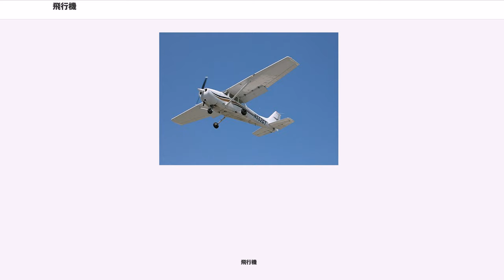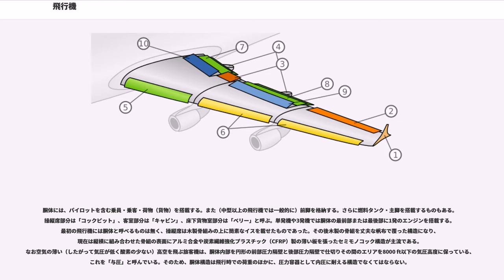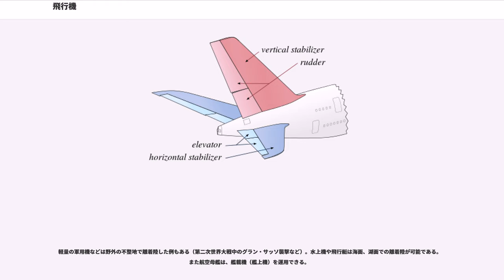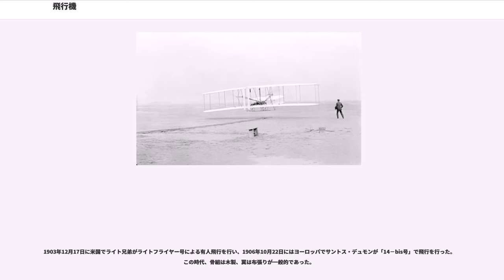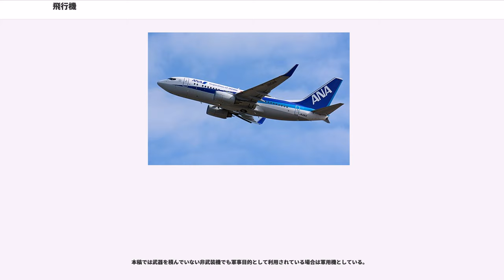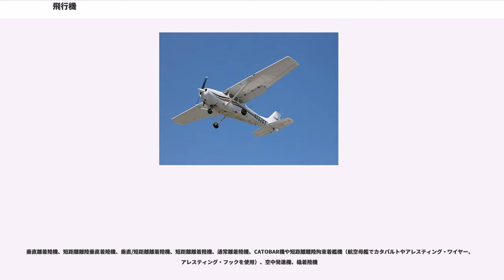飛行機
飛行機（ひこうき、）とは、空中を飛行する機械である航空機のうち、ジェットエンジンの噴射もしくはプロペラの回転から推力を得て加速前進し、かつ、その前進移動と固定翼によって得る揚力で滑空及び浮上するものを言う。

形状が固定翼機に似ていても、動力を持たず、牽引されないと滑空しかできない航空機はグライダーと呼ばれる。

第二次世界大戦期の軍用機などにあったロケット飛行機は、ジェット機が主流となったため、現代においては一部の特殊な用途や研究・構想に限られる。
日本語の「飛行機」という表現は、森鴎外が「小倉日記」1901年（明治34年）3月1日条に記したのが初出だとされる。

簡単に言えば飛行機は、ジェットエンジンやプロペラ等を用いて前進することで、その翼に対して「対気速度」を得て、それにより自身の重量より大きな揚力を得ることで上昇する。水平飛行の時は飛行機の重さと揚力が釣り合っている場合である。

飛行機を支える揚力というのは、空気の流れの（あるいは風の）力の一種である。

静止した物体にある速さの風が当たる場合と、ある物体が同じ速さで反対方向に進む場合では、風の力の生じ方は変わらない。例えば静止した空気の中をジェット機が250m/sという速さで飛べば、250m/sという、ものすごい速さで風が前方から機体に当たってきている。風の力というのは風速の2乗に比例しており、台風の風速50-60m/sの風ですら家屋を破壊するような巨大な力を持っていることを思えば、ジェット機に働く風の力の大きさを想像できるようになる。翼の揚力は、同じ迎え角であると、速度の2乗に比例して増加する、また同一の速度であると、迎え角が大きくなるほど揚力は増加する。飛行機は、ある高さを保って水平飛行を続ける時は、揚力が重力とつりあい、かつ、推進装置の推力と飛行機全体に働く抗力がつりあうようにしなければならない。よって（水平に飛ぶ時は）、高速で飛ぶ時は迎え角を小さくし、低速で飛ぶ時は迎え角を大きくして、揚力と重力がつりあうように調整して飛んでいる。
なお、上記の説明だけだと、「翼の迎え角をどんどん大きくしてゆくと速度を落としても水平飛行可能」ということになってしまうが、実際には迎え角がある限界に達した段階で失速という現象が起きる。よって飛行機には安全に飛行できる最小速度というものがあり、それを「最小速度」や「失速速度」と呼んでいる。それは例えば、ジェット輸送機だと一般に200-250km/h程度になる。つまりこの場合、（かつての）新幹線の最高速度程度以上の速度は出さないと安全に飛べないのである。

平凡社『世界大百科事典』（1988年版）では、飛行機の構造（あるいは構成）として「翼、推進装置、操縦装置、胴体、降着装置」を挙げている。『飛行機の基本と仕組み』によると、飛行機を形作っている部品の数は、大型旅客機であるエアバス等の場合300万点を超えるが、構造物として大別すればいずれの飛行機も胴体・主翼・尾部の３つの部位に分けられる。

なお上記は飛行機の代表的な構造についての説明であり、それとは異なった構造の機種もある。例えば、B-2爆撃機のように胴体と尾翼を持たない全翼機も（少数ではあるが）実用化されている。

機体（つまり推進システムを含まない部分）の構造の種類としては、トラス、ビーム、ロッド、チューブ・ワイヤなどから構成された固定骨組み構造に外板として羽布を張り、羽布は基本的に強度を負担せず、固定骨組み構造が強度を負担するトラス構造がその一種である。このほか、アルミニウム合金の外板の内側にフレーム（助材）の骨組み構造部材を取付けたモノコック構造、アルミニウム合金の外板の内側にフレーム（助材）やストリンガ（縦通材）、ロンジロン（強力縦通材）の骨組み構造部材を取付けたセミモノコック構造がある
また、2枚の板状外板の間に芯材を挟んでサンドイッチ状にした板を外板に使用して、強度および剛性を大きくして、軽量化を図り、補強材の使用をこれまでより少なくして工数を大きく削減できるサンドイッチ構造があり、主に主翼に取付けられている動翼のスポイラー、フラップ、補助翼などで使用されている。

主翼は、クッタ・ジュコーフスキーの定理により翼の上下に空気の循環が生じ、見かけ上、翼の下側より翼の上側のほうが空気の流れが速くなる断面形状をしている。(「翼の上面は下面より膨らんでいるが、上側を通る気流と下側を通る気流は同時に翼後端に到達するので経路の長い上側の気流の方が速くなる」という俗説は誤り。そもそも上側の気流と下側の気流...